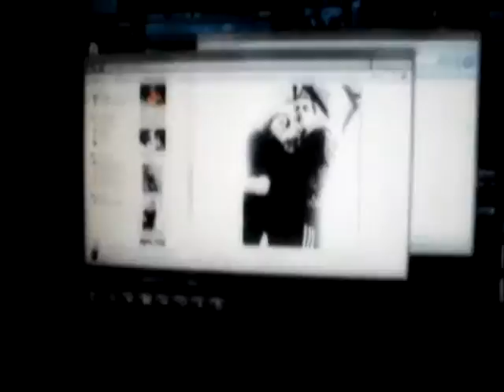DJ Kaze - Safia. New Clip Trailer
Just a little trailer of my soon new and first clip of the music "Safia"

Used :
Virtual DJ
Ableton Live
Reason

Theme Of Laura DNB Mix
Enter Shikari : TWGDITH
Theme Of Laura Original
Enter Shikari : Intro Labyrinth